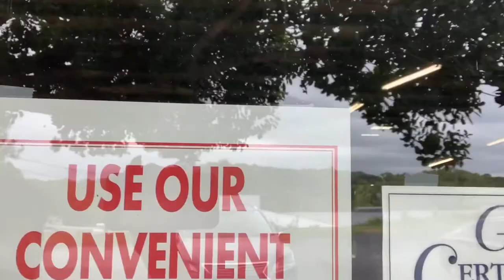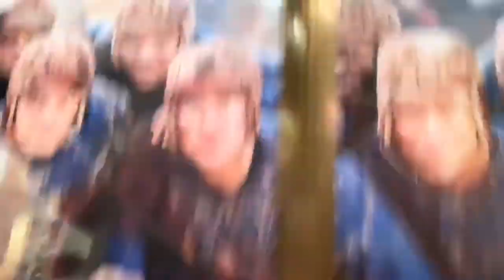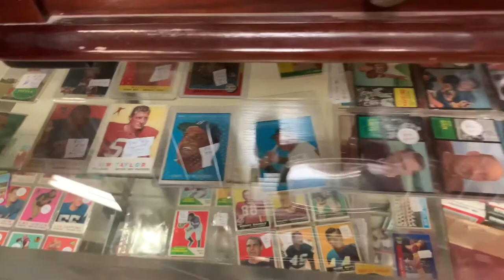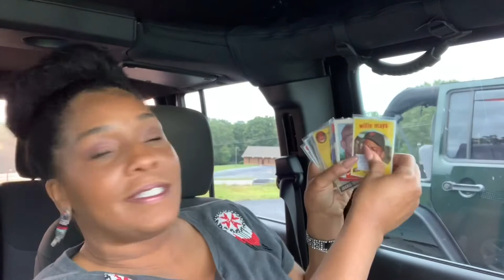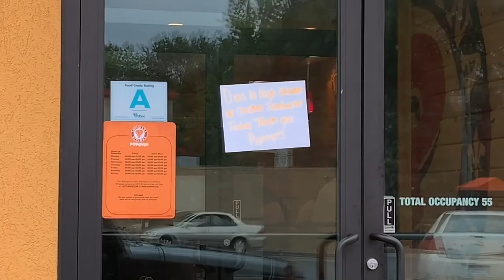Antique Store Vlog for Baseball Trading Cards(+Popeyes Attempt 2😡)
Hi guys…I have no idea what I’m doing today. I’m gonna just call this video a daily vlog bc I did vlog before I tried a second attempt at Popeyes for the Spicy Chicken Sandwich. Complete fail! I believe I’m done with them. I did enjoy my day though so I hope u enjoy watching. I stopped at one of my favorite antique stores locally. If you collect sports cards, it’s probably the place for you, although I show other things also. The time stamp to skip to Popeyes is 19:19 if you want to jump past the antique store visit.

Thank you for all of your love and support. Much Love to each and every one of you. Peace and Blessings.